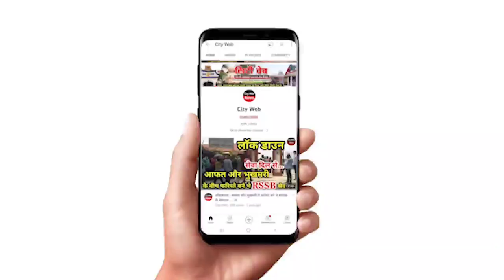हाईवे पर यात्रियों को मिलेगी विशेष सुरक्षा, एसएसपी ने हाईवे पेट्रोलिंग बाइक को दिखाई हरी झंडी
सहारनपुर में हाईवे पर यात्रियों को मिलेगी विशेष सुरक्षा व्यवस्थ
 हाईवे पर सुरक्षा व्यवस्था को सुदृढ़ बनाने के लिए हाईवे पेट्रोलिंग बाइक को दिखाई गई हरी झंडी
 नेशनल स्ट्रीट हाईवे पर दुपहिया वाहन करेंगे  पेट्रोलिंग
रात्रि में अपराध नियंत्रण व दुर्घटना होने पर तत्काल मिलेगी सहायता

जी हां आपको बता दें कि सहारनपुर पुलिस ने हाईवे पर यात्रियों के लिए सुरक्षा व्यवस्था को सुदृढ़ बनाने के लिए  आज प्रशासन व डीजीपी के आदेश अनुसार  हाईवे पेट्रोलिंग वाहनों को पुलिस लाइन से हरी झंडी दिखाकर रवाना किया गया जानकारी के लिए बता दें कि कुल 11 हाईवे पेट्रोलिंग बाइक को हरी झंडी देकर रवाना किया गया इनकी क्या कुछ विशेषताएं रहेंगी क्या कुछ उद्देश्य है देखें इस पर सहारनपुर के एसएसपी डॉ विपिन ताडा ने क्या कहा सुनिए